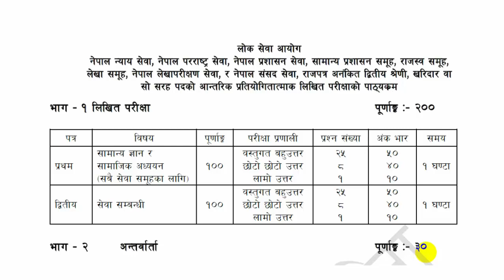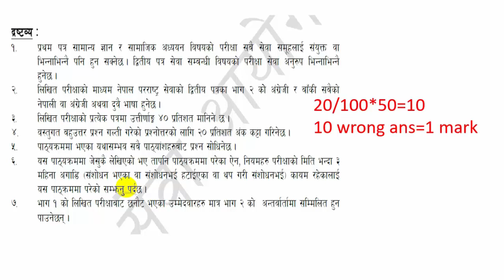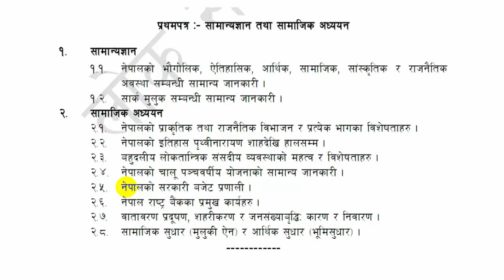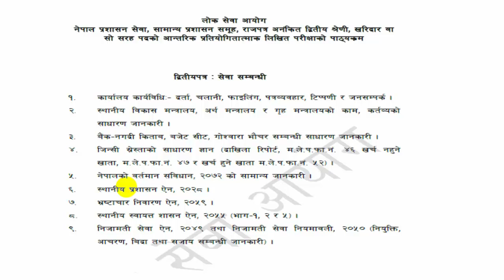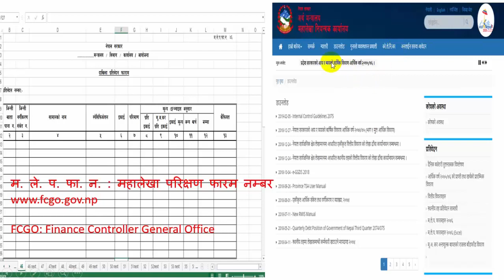Syllabus of kharidar 2077 || खरिदार वा सो सरहको पाठ्यक्रम २०७७ | loksewa aayog |nepali online class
Video is describing about syllabus of kharidar examination taken by loksewa aayog

म. ले. प. फा. न. : महालेखा परिक्षण फारम नम्बर